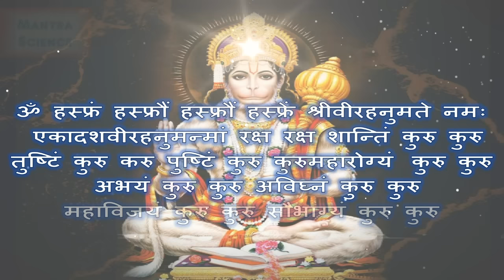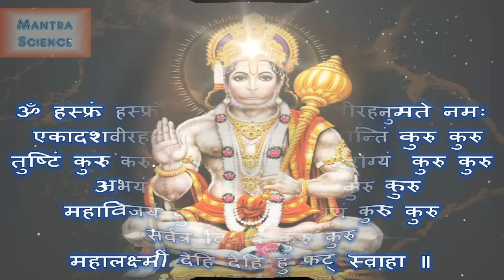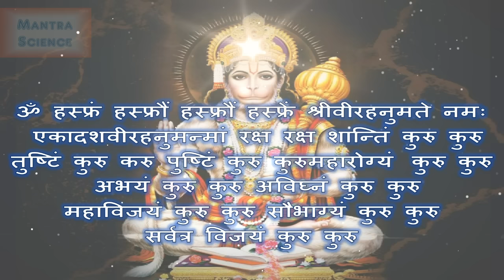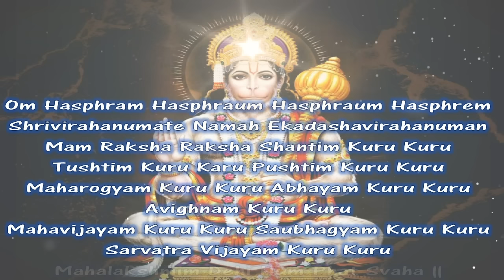GOOD LUCK IN 10 MINUTES - सर्वत्र विजयं,सौभाग्य, स्वस्थ्य, महालक्ष्मी प्राप्ति (Hanuman Mantra)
The Ekadash Mukhi Hanuman mantra brings good luck in just 10 minutes. The Hanuman mantra not only provides good luck but also provides perfect health, protection, abundance and victory all around. One can listen or chant the Hanuman mantra for 10 times to observe a difference in life.

*** Some Interestingl Hanuman Mantra Sadhana ***